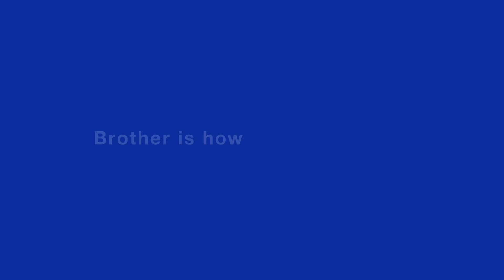Brother MFC‐L9610CDN Enterprise Color Laser All‐in‐One Printer with Fast Printing, Large Paper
Brother MFC‐L9610CDN Enterprise Color Laser All‐in‐One Printer with Fast Printing, Large Paper Capacity, and Advanced Security Features